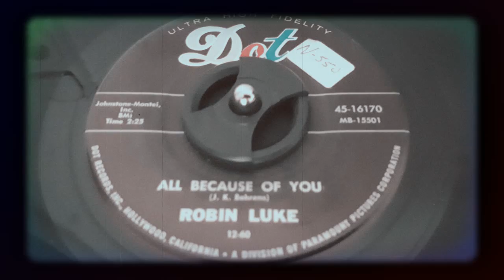Robin Luke - All Because Of You (1960)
Released on Dot 45-16170